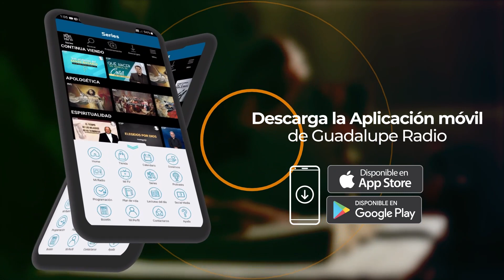¿Qué nos dice hoy la palabra de Dios?